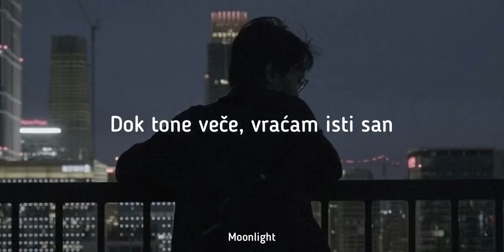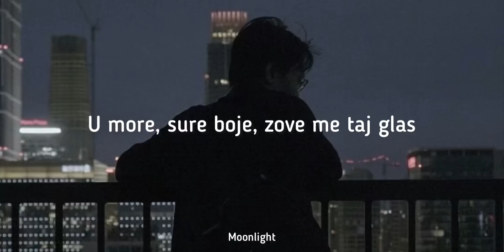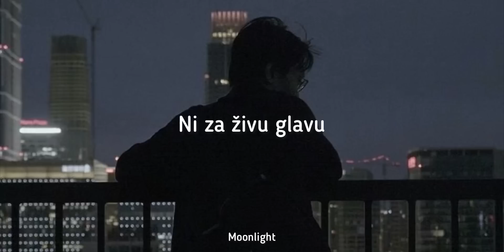Teya Dora - Džanum (Moje More) “Lyrics”